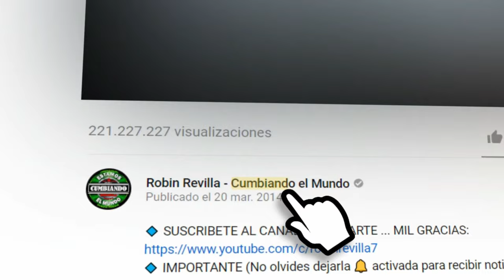SE PARECE MAS A TI | GRUPO ESENCIA MR